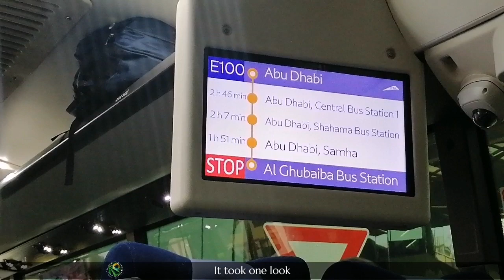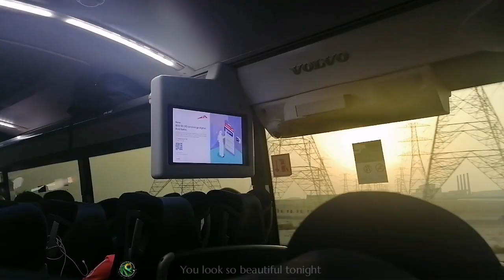E100 Al Ghubaiba Bus Station To Abu Dhabi Bus Station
Dubai to Abu Dhabi
2hrs na byahe